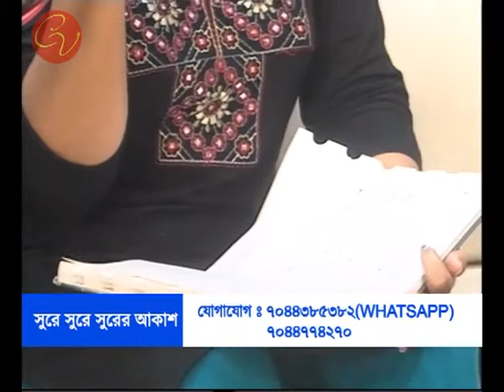Sure Sure Surer Akash RUBY BANERJEE 14 09 2018